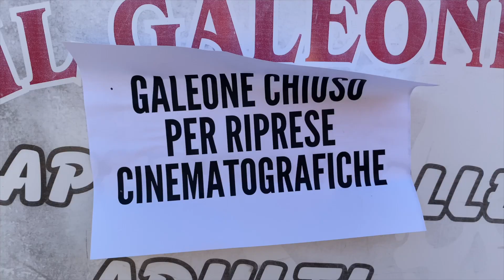Turismo, sul Galeone del Porto Antico di Genova si gira il nuovo spot sanremese di Regione Liguria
Dopo Elisabetta Canalis, ecco un Maurizio Lastrico - Cristoforo Colombo protagonista della tradizionale "cartolina" di promozione della regione, per la regia di Fausto Brizzi